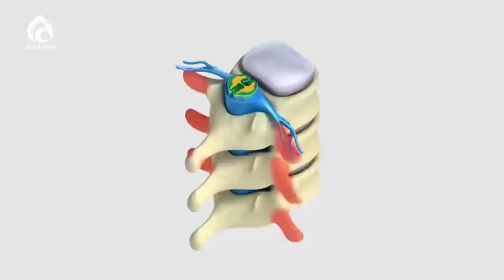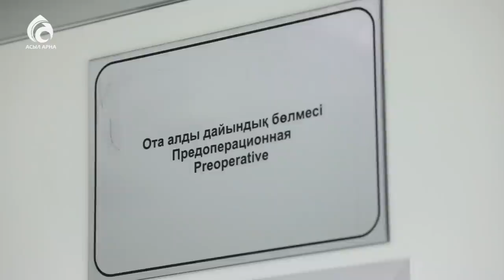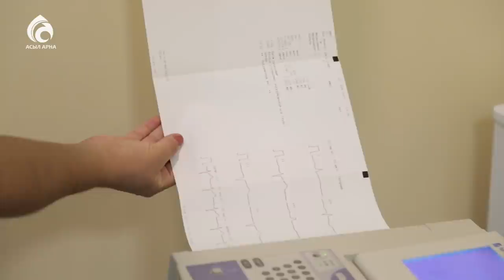Травма позвоночника \ Семейный доктор \ Асыл арна